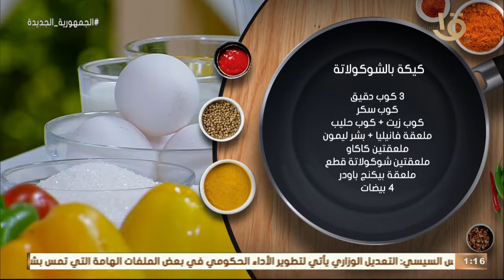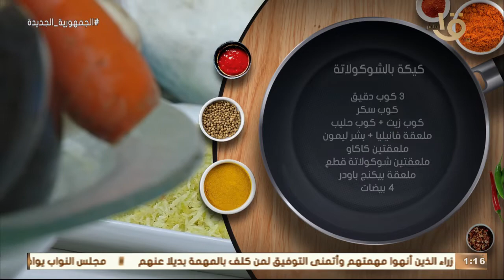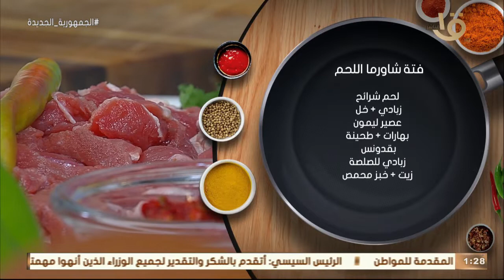أكلة أمي | طريقة عمل ومقادير "فتة شاورما اللحم وبطاطس حارة" مع الشيف المغازي.. حلقة كاملة 13-8-2022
أكلة_أمي
▶▶ Follow us ▶▶